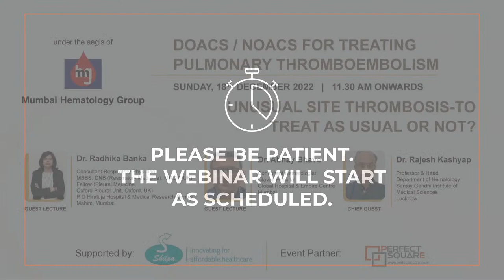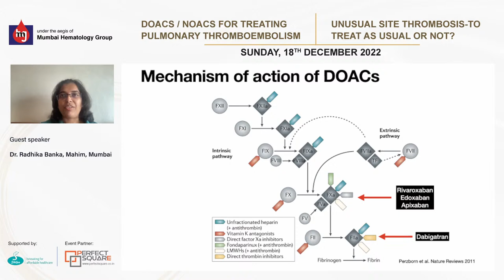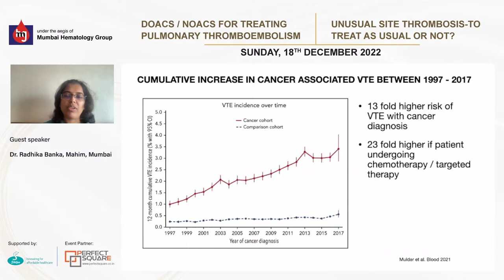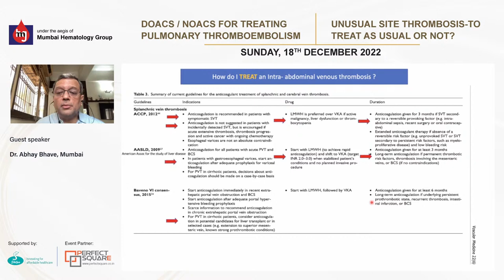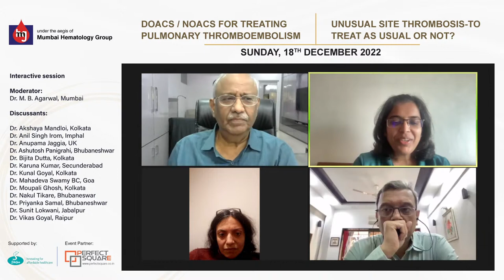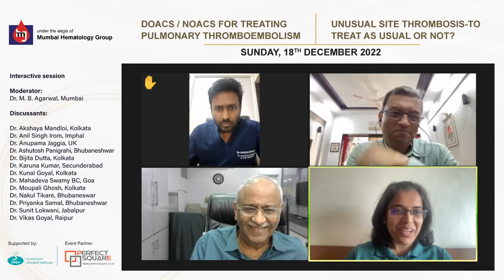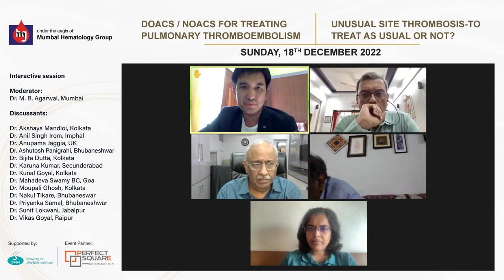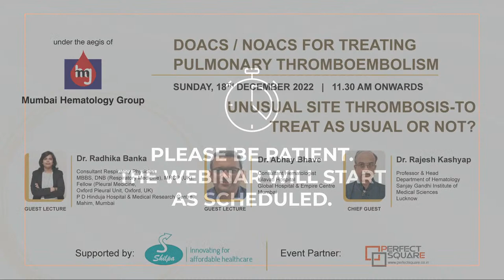Unusual site thrombosis - To treat as usual or not?